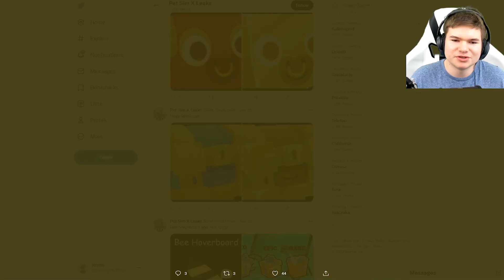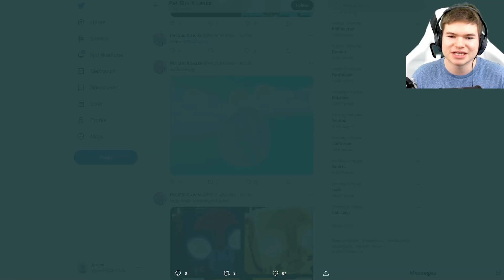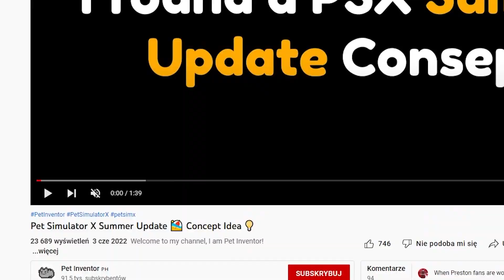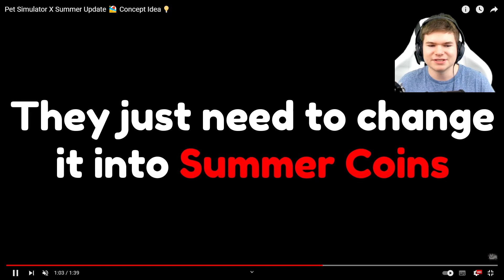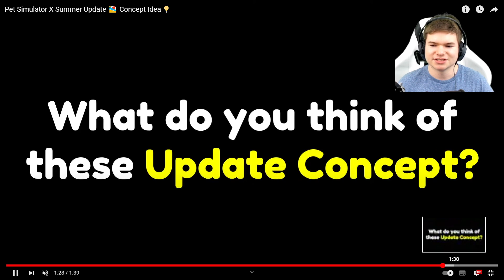WIELKI SUMMER UPDATE W PET SIMULATOR X JUŻ TERAZ!? PET SIMULATOR X